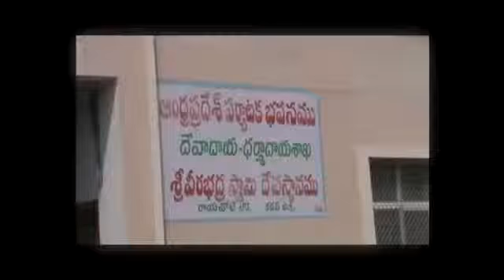Veerabhadraswamy vari Mahanaivedhyam